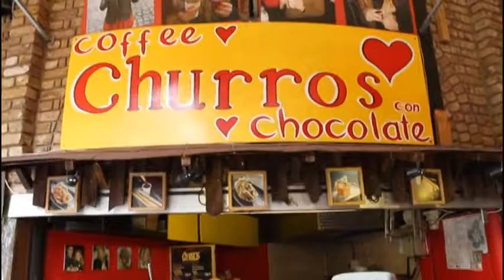"EL CHIQUILLO" ALONSO VILLA WITH CARLITIN RUMBERITO IN THE CHURROS CAMDEN, CAMDEN TOWN, LONDON.